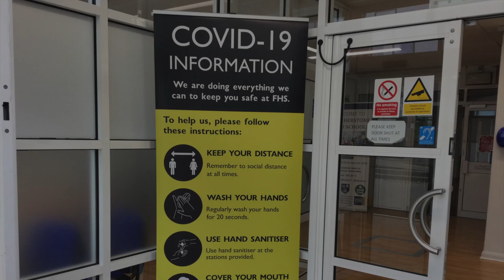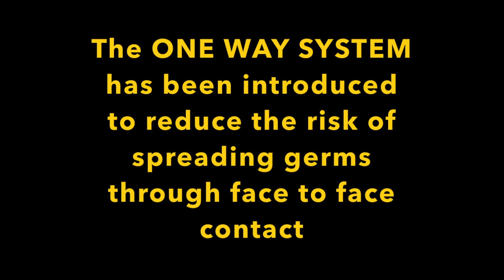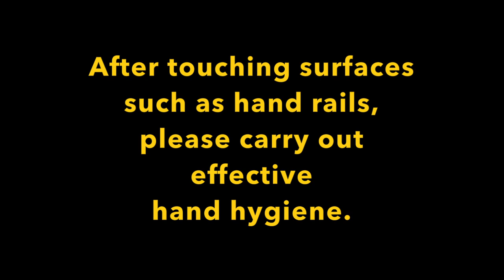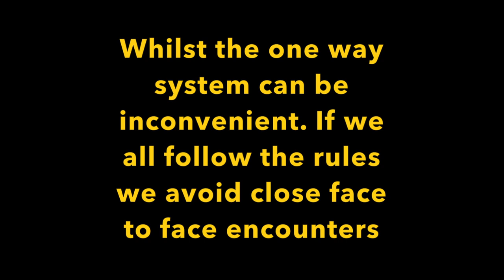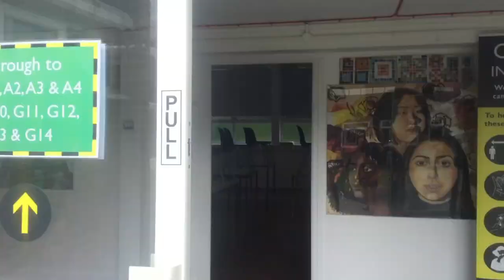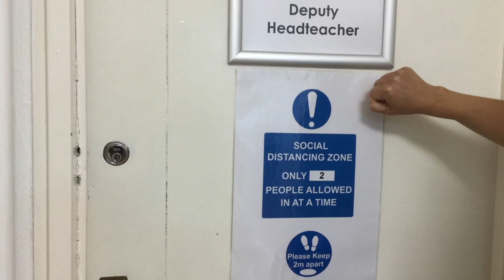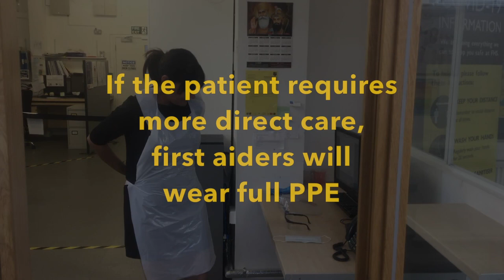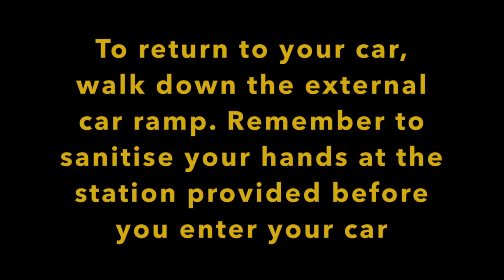FHS COVID-19 Video for Staff and Parents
Please watch this film which shows you all the new procedures in place for our re-opening to selected students.